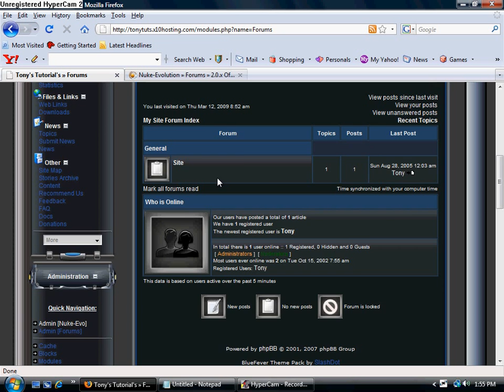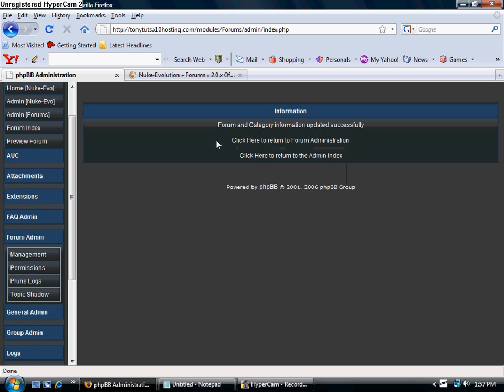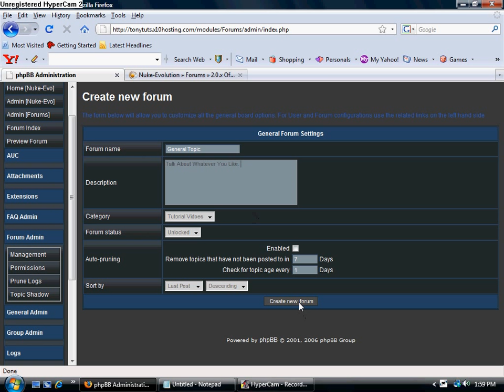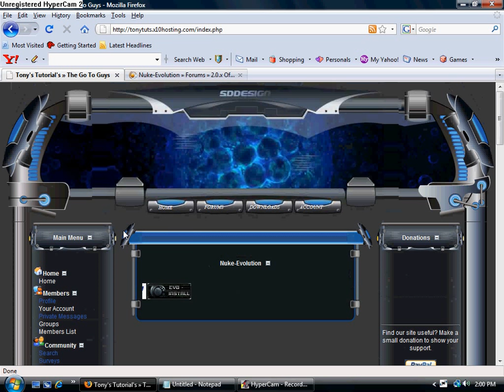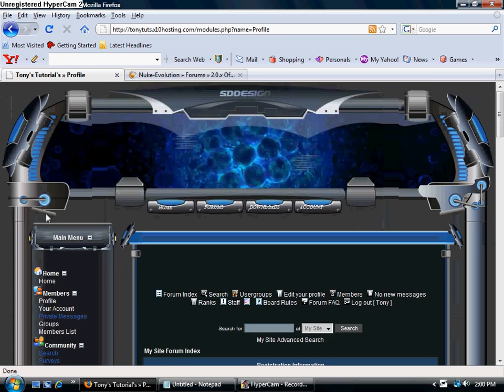Setting Up Forums PHPBB- Tutorial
This Vidoes Will Show You How To Set Your Forums Up Using PHPBB Forums.